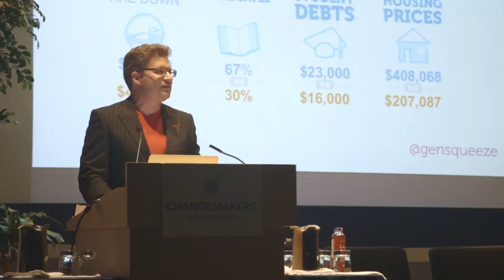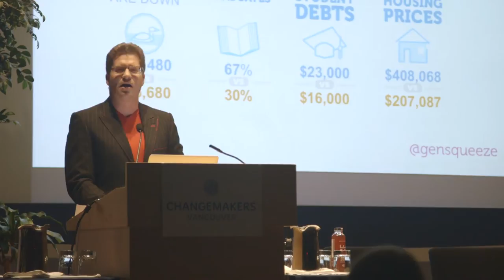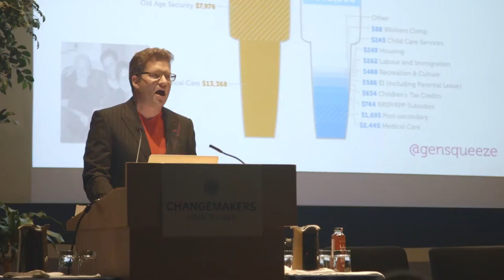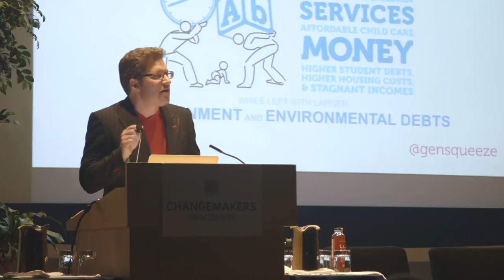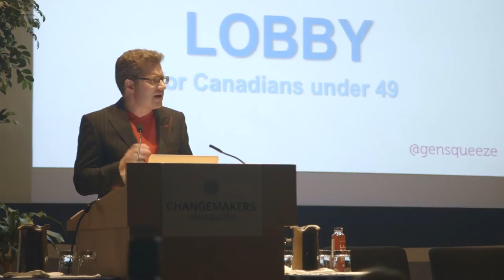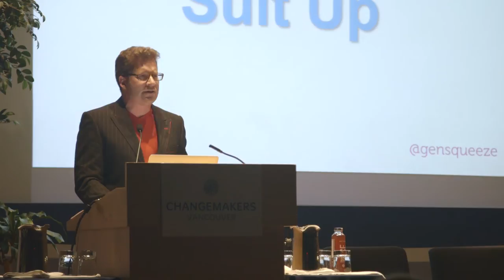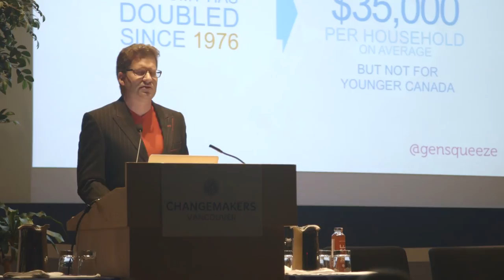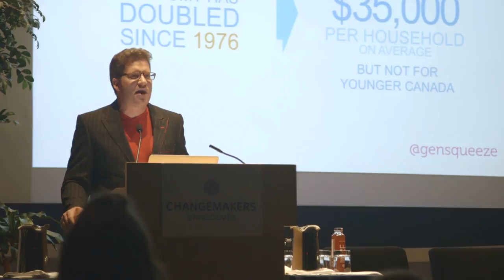Paul Kershaw: GenSqueeze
We asked Dr. Paul Kershaw, Founder, Generation Squeeze, to share with us, and a few hundred of our friends, his wild idea to transform society. He did so at WildIdeas event on February 13, 2015.

Dr. Kershaw is an academic, public speaker, media contributor and volunteer. 'Armed with a laptop and a raft of statistics,' The Province newspaper describes Kershaw as 'a one-man road show trying to change Canada one talk at a time.' At the University of British Columbia, in the College for Interdisciplinary Studies, Kershaw is the Human Early Learning Partnership (HELP) Scholar of Social Care, Citizenship and the Determinants of Health.
He was awarded two national prizes from the Canadian Political Science Association for his research.

He was one of five speakers at WildIdeas to share with us their wild ideas to transform society. Hear more Wild Ideas